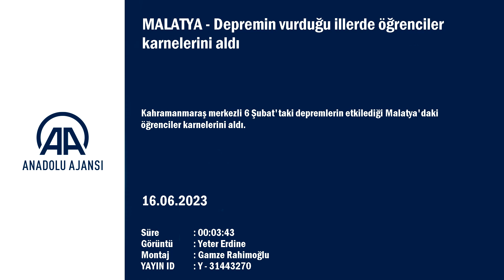16 Haziran 2023